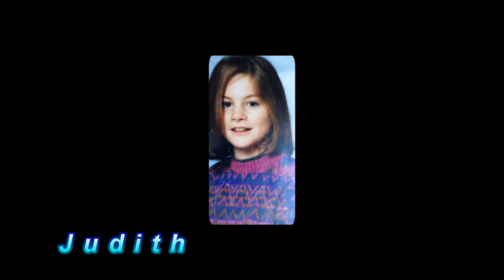Life's What You Make It ~ Graham Colton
Old pictures of us